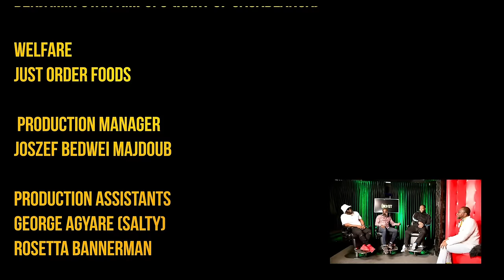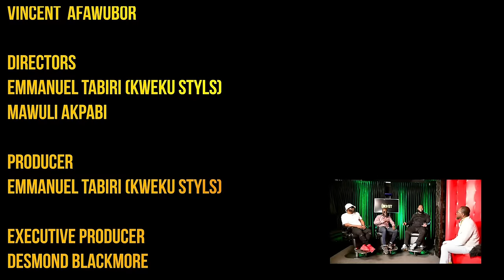Uncut With D-Black S1 E12 Part3: I'm sorry, Ama McBrown - Tetia + D-Black, and Andy crushes on MzVee